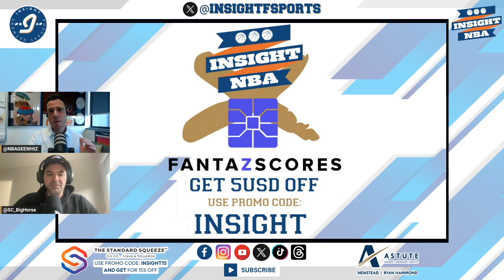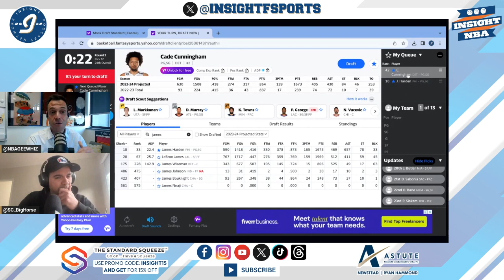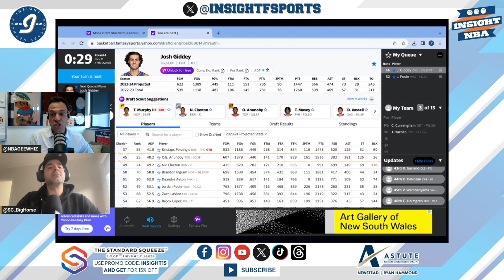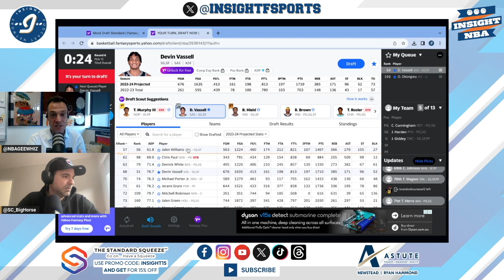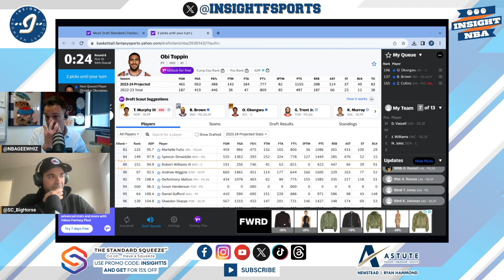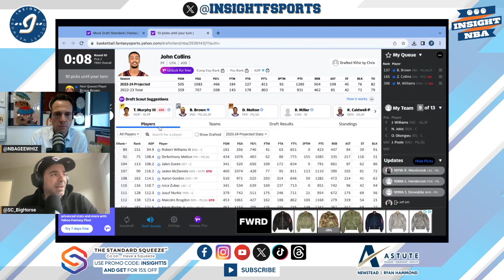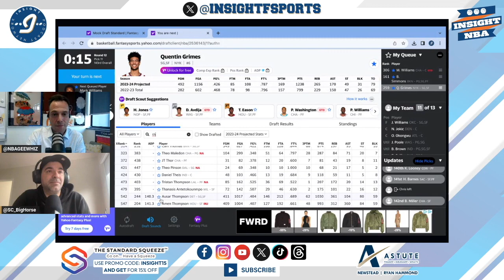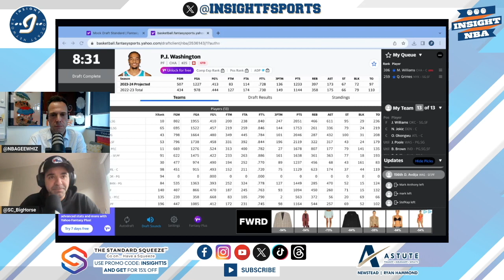NBA Fantasy Basketball |The Do Not Do This Mock Draft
CHAOS REIGNS! What happens when draft day chaos ensues and your plans go out the window? Find out as Matty G and the Big Horse Mick try and recreate preparation mock draft success. Using Matty and Adam King's mastery of picks 1 and 12 draft as a blueprint can the boys get the same guys again... and what happens when they get swiped?

Get the advantage in your Yahoo Fantasy Basketball drafts with FantaZScores! Integrate your Yahoo league to connect to your draft live, automatically sync lineups, highlight waiver players, schedule pickups, and more.

Reach out to Ryan at Astute Newstead who can give you confidential lending assistance with no obligations attached. on 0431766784 or - Use the code INSIGHT to let him know we’ve sent you.

Follow us wherever you get your podcasts and leave us a review